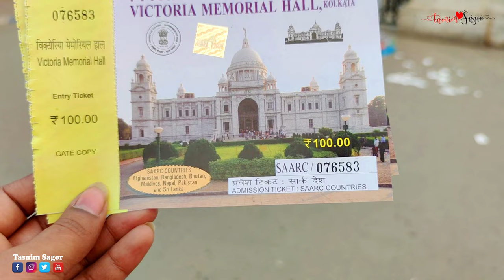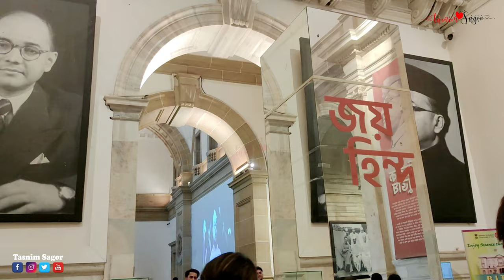কোলকাতার সেরা দর্শনীয় স্থান। Kolkata Tourist Places । Victoria Memorial। Eco park। 7 Wonder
📌Victoria Memorial
Address: Victoria Memorial Hall, 1, Queens Way, Maidan, Kolkata, West Bengal 700071, India
Entry fee: 30 Rs (for Local Public)
100 Rs (for Foreigner)
Closed ⋅ Opens 10 AM Mon

📌ECO PARK
Address: Major Arterial Road(South-East, Biswa Bangla Sarani, AA II, Newtown, Kolkata, West Bengal 700156, India
200 Rs (for Foreigner)
Closed ⋅ Opens 11 AM Tue

The Victoria Memorial is a large marble building on the Maidan in Central Kolkata, having its entrance on the Queen's Way. It was built between 1906 and 1921 by then British government. It is dedicated to the memory of Queen Victoria, Empress of India from 1876 to 1901.

The largest monument to a monarch anywhere in the world, it stands in 64 acres of gardens and is now a museum under the control of the Ministry of Culture.[2] Possessing prominent features of british architecture of colonial era, it has evolved into one of the most popular places in the city.

Eco Park (or Prakriti Tirtha) is an urban park in New Town, Greater Kolkata, India.[2] The park is situated on a 480 acres (190 ha) plot and is surrounded by a 104 acres (42 ha) waterbody with an island in the middle.[3] The park was conceptualised by Chief Minister of West Bengal, Mamata Banerjee in July 2011.[4] West Bengal Housing Infrastructure Development Corporation (HIDCO) is the overarching body coordinating the construction of the park, along with different other government bodies responsible for implementation of different works inside the park.[4]

The park has been divided into three broad parts; 1) ecological zones like wetlands, grasslands, and urban forest, 2) theme gardens and open spaces, 3) and urban recreational spaces.[3] The Eco Park is further divided into different sub-parts according to the different types of fauna planted. The copies of the Seven Wonders of the World have also been made for people to visit in this park.[4] According to the plan, the park will have different areas like wild flower meadows, a bamboo garden, grasslands, tropical tree garden, bonsai garden*, tea garden, Cactus Walk*, a heliconia garden*, a butterfly garden, a play area and an amphitheatre(*-yet to be added).[4] Further, there is plan to develop an eco-resort in public-private partnership, and will also include an area where handicrafts from different part of the state will be exhibited.[3] The park was inaugurated on 29 December 2012 by Mamata Banerjee